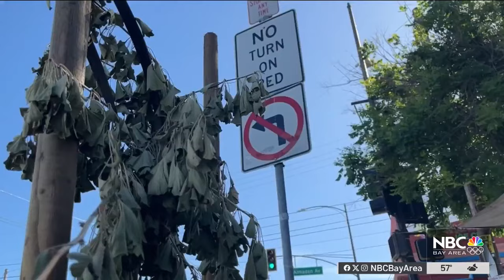Newly planted trees damaged in San Jose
Recently, San Jose city leaders helped plant nearly 30 trees in the Calle Willow neighborhood. But now, most of them are damaged. Jocelyn Moran reports.